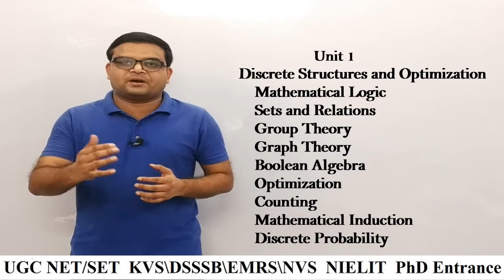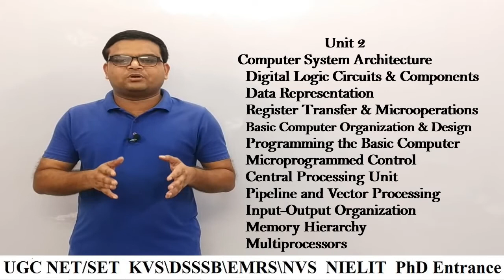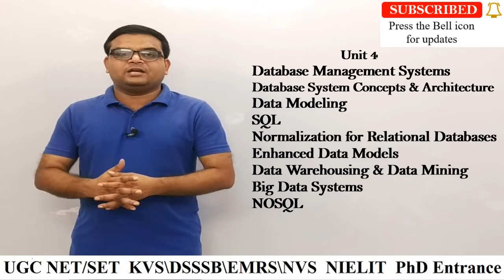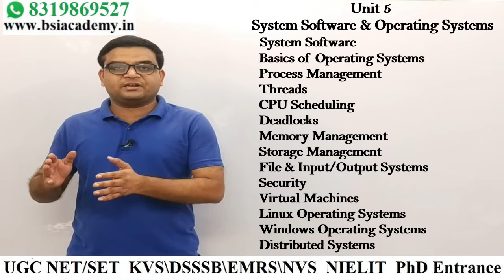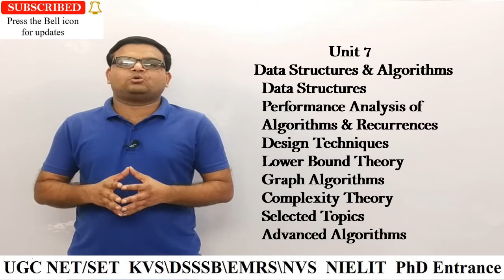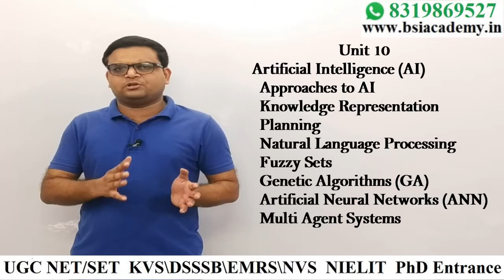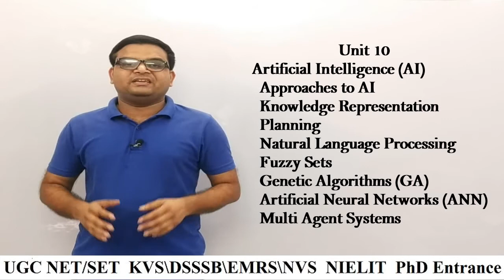UGC NET Computer Science Syllabus 2023 | Syllabus for NTA UGC NET Paper 2 Computer Science 2022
In this video, we are presenting the detailed syllabus of Computer Science for UGC NET 2022. The complete syllabus is analyzed unit-wise. The 10 units of computer science are:
Unit 1: Discrete Structures and Optimization
Unit 2: Computer System Architecture
Unit 3: Programming Languages and Computer Graphics
Unit 4: Database Management Systems
Unit 5: System Software and Operating System
Unit 6: Software Engineering
Unit 7: Data Structures and Algorithms
Unit 8: Theory of Computation and Compilers
Unit 9: Data Communication and Computer Networks
Unit 10: Artificial Intelligence (AI)
All the important topics of every unit are explained.